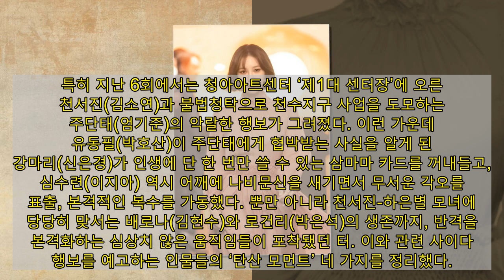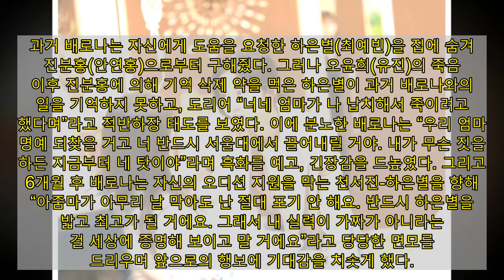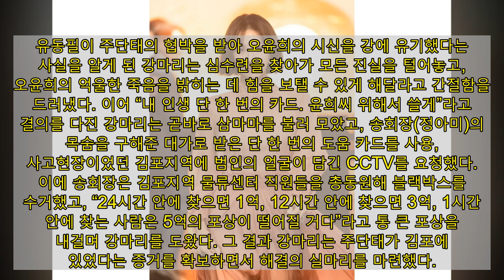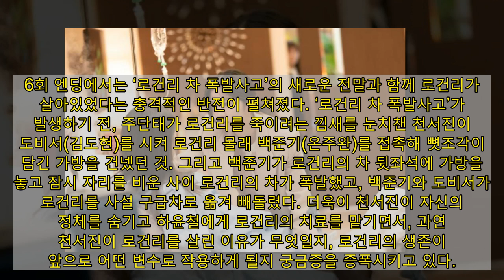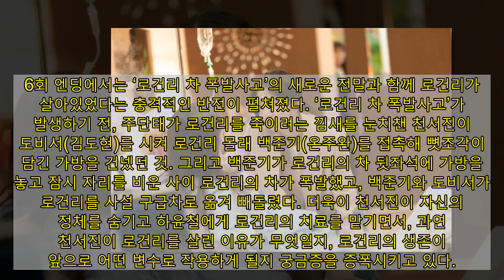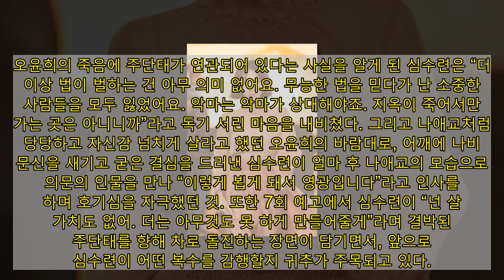'펜트하우스3' “악을 향한 반격의 서막 올랐다”…흑화한 로나 강마리 인생 카드, 삼마마 등판#로건리 생존 나애교로 변신한 심수련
“본격 사이다 예고하는 인물들의 행보”

6주 연속 주간 전체 미니시리즈 시청률 1위를 달성하며, 파죽지세 기록을 펼치는 SBS ‘펜트하우스3’가 본격적으로 복수를 준비하는 인물들의 면면들을 담아내면서 시청자들의 심장박동수를 급상승시키고 있다.

무엇보다 서스펜스 복수극 ‘펜트하우스3’(극본 김순옥/연출 주동민/제작 초록뱀미디어)는 충격적 반전이 연이어 터지는 마라맛 스토리로 금요일 밤을 뒤흔들고 있는 상황. 여기에 화려하고 감각적인 영상미는 물론 흡인력 높은 전개와 배우들의 폭발적인 열연이 더해지면서 6주 연속 금요일 전